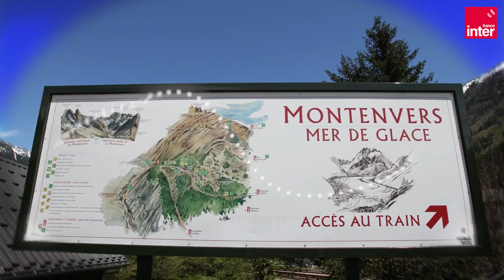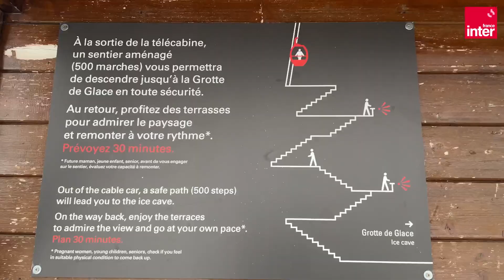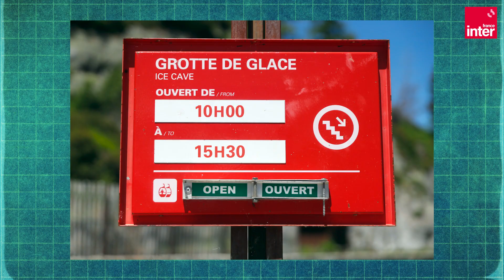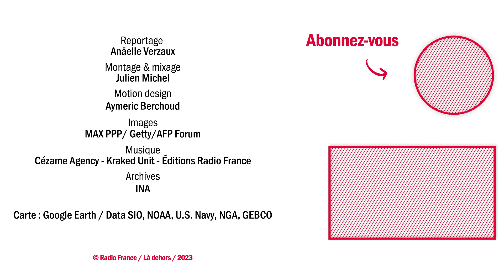La fonte de la mer de glace - Là, dehors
Depuis le milieu du XXème siècle, la fonte des glaciers a été observée sur les glaciers des Alpes. Quels sont les effets de ce réchauffement climatique sur les glaciers et leur écosystème ?